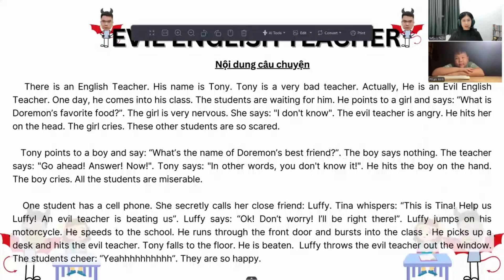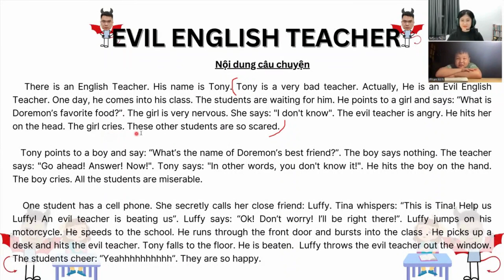VIDEO TEST 1-1 CÙNG MS.LINZY LỚP URANUS 1-PHAN ANH